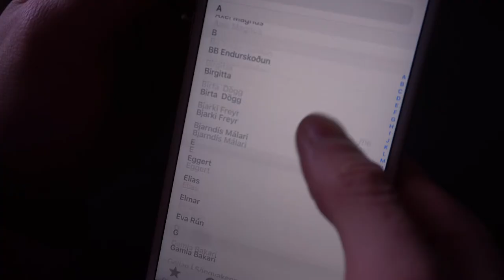Söngvakeppni Framhaldsskólanna - Auglýsing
Söngvakeppni Framhaldsskólanna fer fram næstkomandi laugardagskvöld, 28. Apríl, kl. 21:00.
Miðasala fer fram í gegnum Midi.is og kostar miðinn 2500.-kr.
Almenn miðasala opnar þriðjudaginn 24. Apríl.

Fyrir frekari uppýsingar vinsamlegast hafið samband við Nemendafélag MÍ.